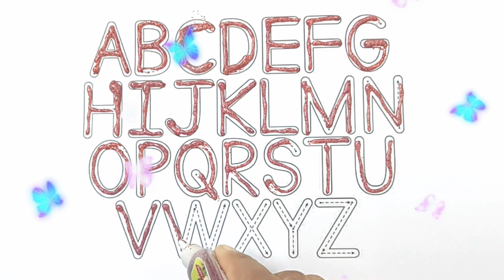ABCD | How to write abc |Alphabet |Kids Learning |K se kabutar|number |A for apple 🍎|123 | Learn abc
ABCD in English | Alphabet song | Read and Write Alphabet | Learn English | a to z |Kids Learning | K se kabutar | number |123 |A for apple 🍎

A for Apple B for Boy, Alphabets | Learn to Write Alphabet | ABCD learning for kids | ABC Song, abcd, phonics song, abcd alphabet, a for apple, b for ball, a se anar, अ से अनार, क से कबूतर, how to teach abc to kids,learn with